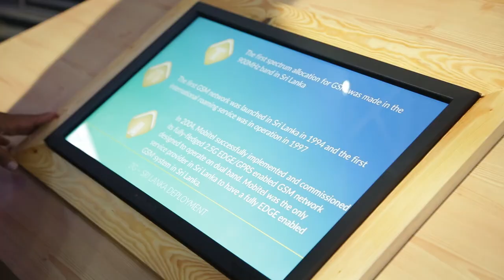Day 01 " SLT Digitastic" - Digital Lifestyle Expo 2019